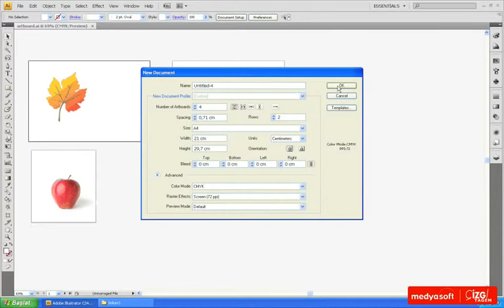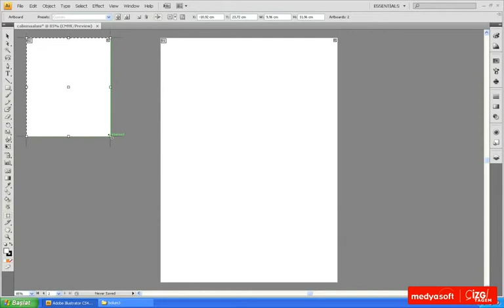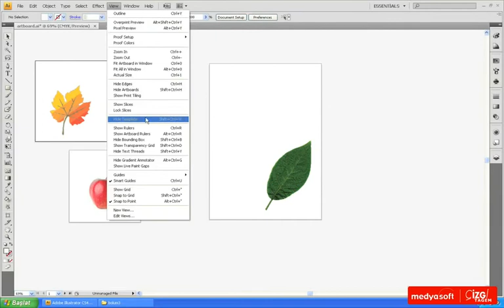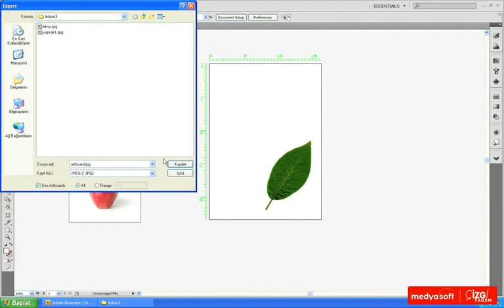Adobe Illustrator CS4 0302: Artboard ile Çalışmak